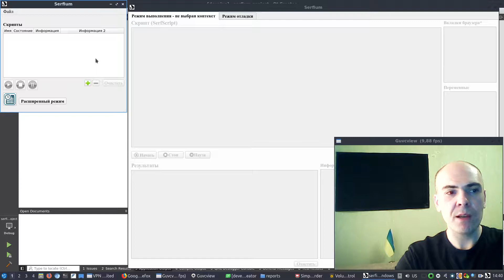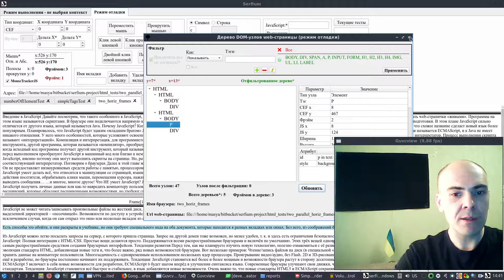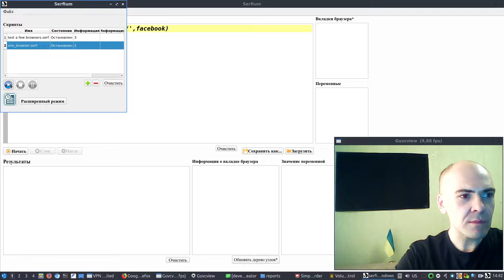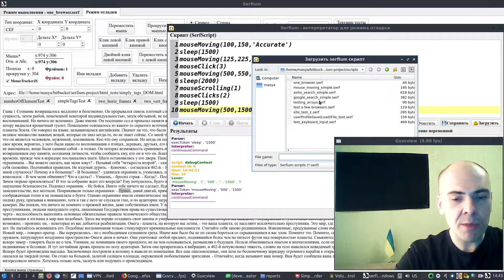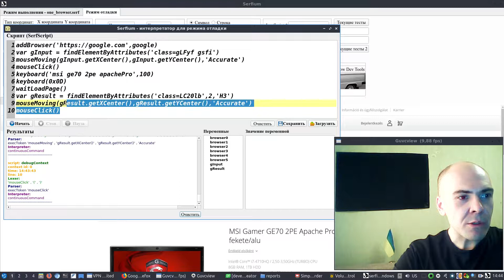serfium-project. report about development process. september 2019.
serfium-project.

Отчёт о процессе разработки приложения (мини обзор). Сентябрь 2019 года.
Сделал отчёт - "чекпоинт" для самоконтроля.

Моя группа про разработку программного обеспечения.

Моя личная страница в соц.сетях.